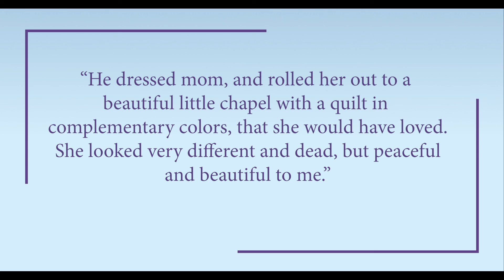Catholic Funeral Rites